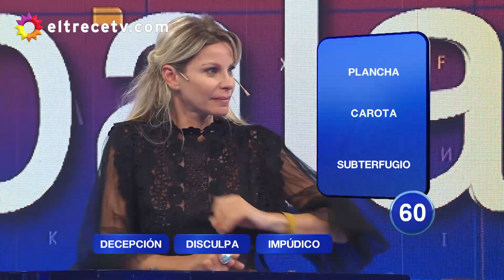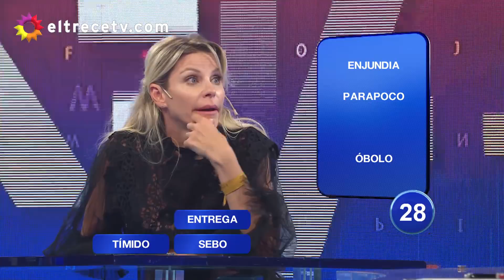Pasapalabra - Programa 16/02/18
Programa emitido el viernes 16 de febrero de 2018 en eltrece.
INVITADOS: Jimena Cyrulnik, Rafael Ferro, Laura Oliva y Juan Guilera.

¿Querés participar en Pasapalabra? Anotate y participá en el siguiente en enlace